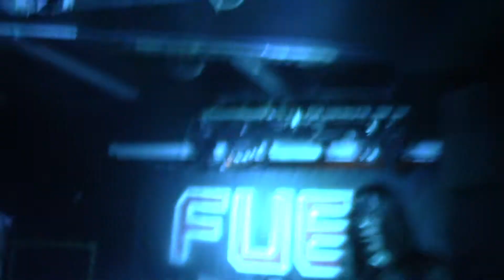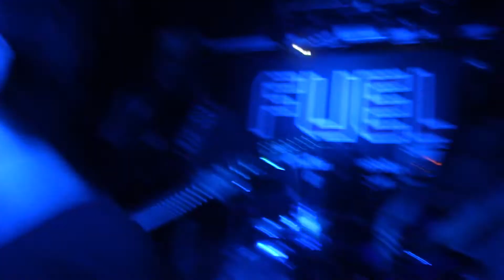Incursion - Hob Nobs Song (live at Fuel Rock Club, 8th March 2019)